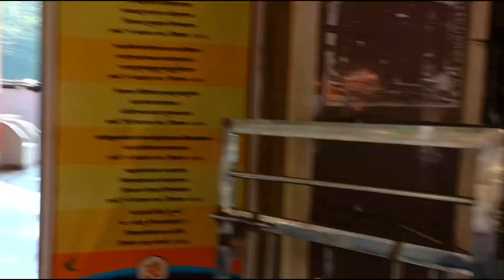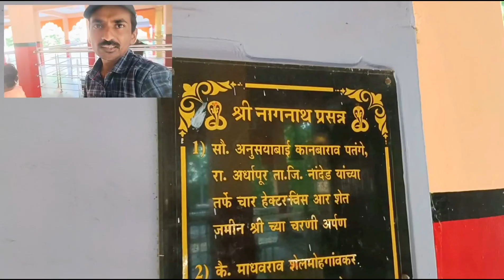Bhole Baba Ka Mandir} Shiv Mandir 🛕} prachin Shiv Mandir 🛕YouTube Krishna family love #2023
YouTube Krishna family#YouTube family#family#love family#YouTube family#Krishna family#YouTube Krishna family#cute family#love you to family#village family#two sister family blog#YouTube Krishna family#Saurav Joshi#Babu bhai#family fitness#Danish Jain
YouTube Krishna family#Danish Jain family